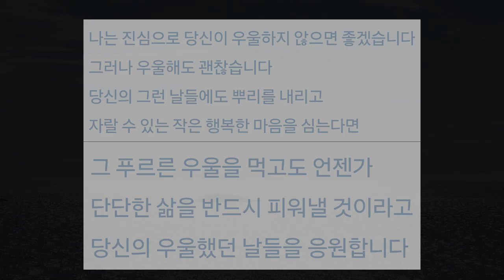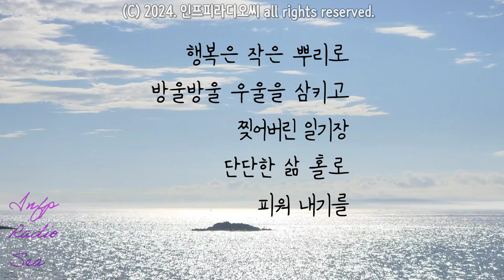월간시 19. 구원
자작시 詩 19 구원 | 인프피라디오씨 155회
구원, 당신의 우울을 먹고. 음악과 함께 즐감하세요.